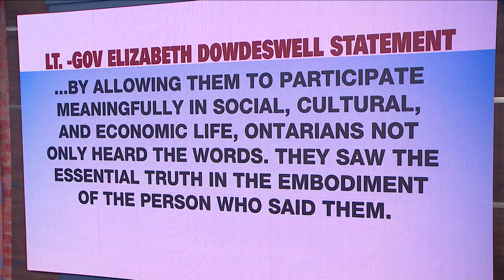Remembering David Onley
Ontario's Lieutenant Governor Elizabeth Dowdeswell is one of many people to release a statement on Onley's passing.